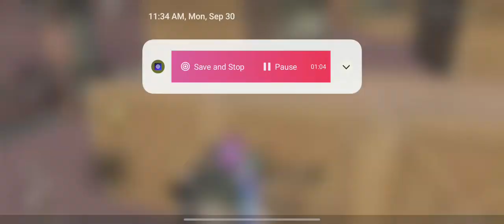GAREEB YT BGMI Server HACK SOLUTION (100% Working)| SOLO CONQUEROR RANK PUSH | TIPS ANDTRICKS